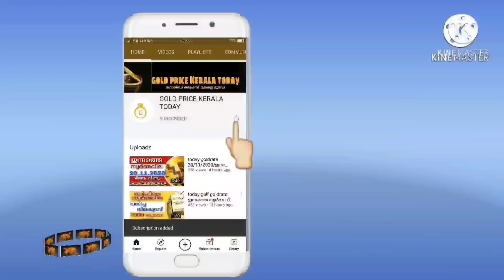സ്വർണവില ₹2000 goldrate 19/03/2022/ഇന്നത്തെ സ്വർണ വില/kerala gold price today/916/kerala gold